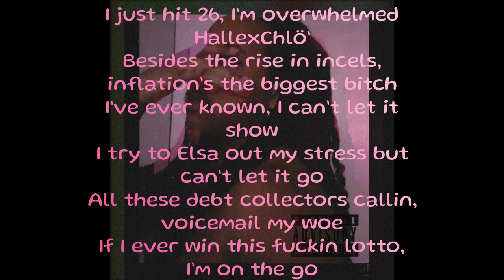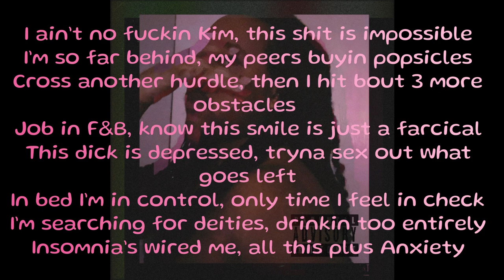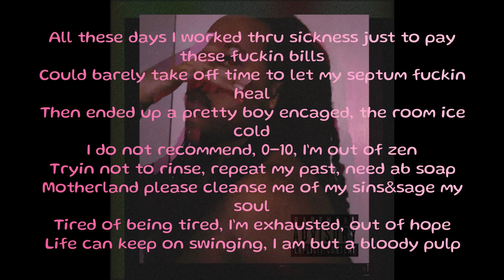Anxiety (Prod. by Pdub The Producer)